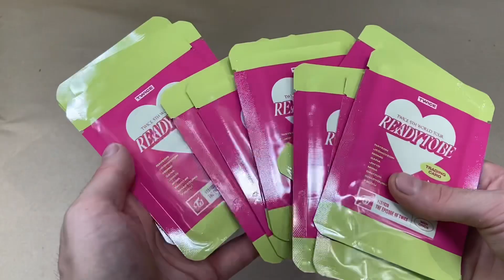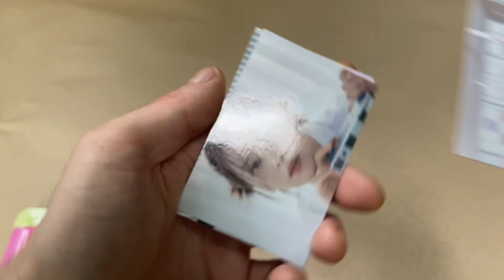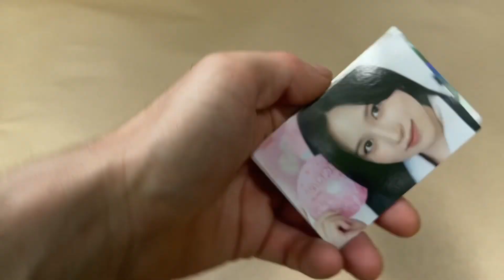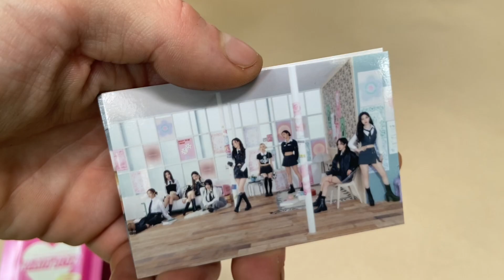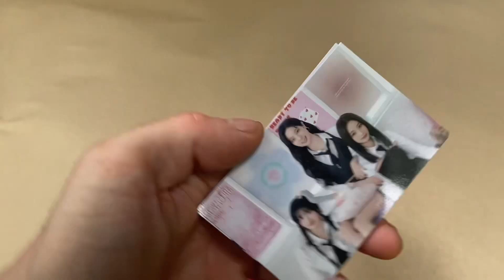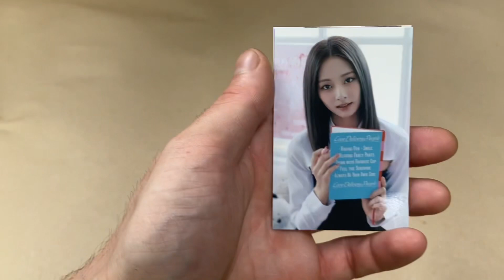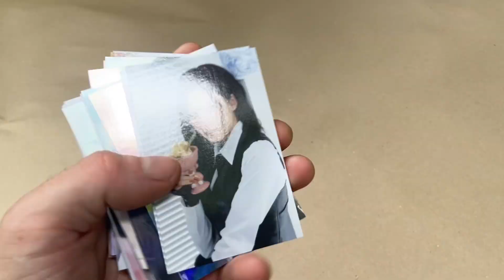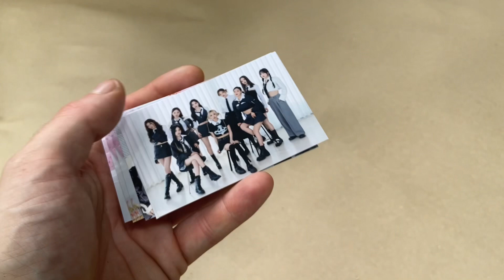TWICE 5th World Tour Trading Cards (Opening 12 Packs)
Twice released another Trading Card set as Kerch for their 5th World Tour this year. I got 12 packs and opening them is always fun.